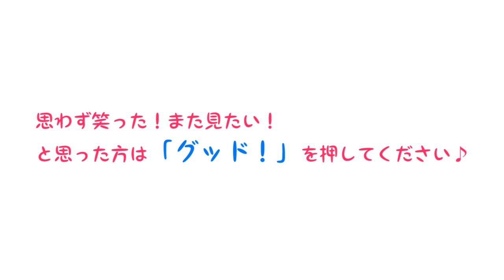【中村倫也】映画撮影秘話／LCラブコスメ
▼こちらのYoutube動画もおススメ！
【中村倫也】頭ぽんぽんに胸キュン必至！
映画ラブクラフトガール本編の、胸キュンシーンを抜粋です♪

【映画】撮影秘話「Ｓなの？」中村倫也さんは安藤聖さんにも厳しい！？
▼映画ラブクラフト・ガール　トーク

2014年5月25日より、DVDレンタル開始！！

▼【TSUTAYA】映画「ラブクラフト・ガール」ページ

★スタッフオススメに選ばれました！

▼【GEO】映画「ラブクラフト・ガール」ページ

▼映画「ラブクラフト・ガール」のクチコミはコチラ♪

ニコニコ生放送で、ＬＣの特別番組『ＬＣゆる女子飲み会』を配信します！

1986年2月25日生まれ。Ａ型。愛知県出身。

1984年2月3日生まれ。ＡＢ型。愛媛県出身。

【D.chiさん　プロフィール】
バンド『Rojak』でVocalとして活躍中。
ちょっと自慢できること：細マッチョ筋肉
実は、寂しがり屋なタイプです。

【前田けゑさん　プロフィール】
1982年3月4日生まれ。Ｏ型。大阪府出身。
趣味：カスタネット